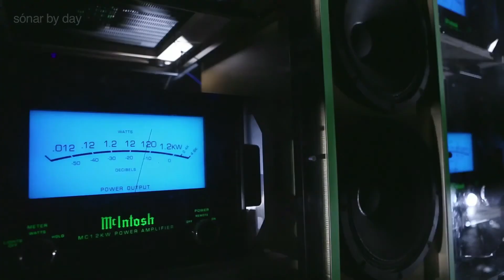Sonar Barcelona 2016 - Visita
Sonar Barcelona 2016